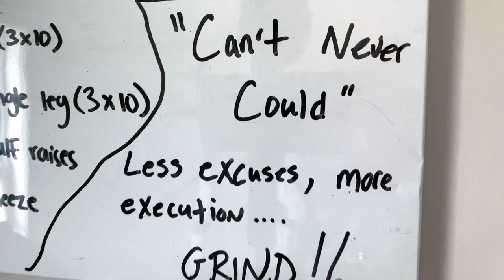Quarantine WORK with the Edmunds Brothers!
We have all been locked in house for these last few months. It's nothing better than a good home workout with the gang !